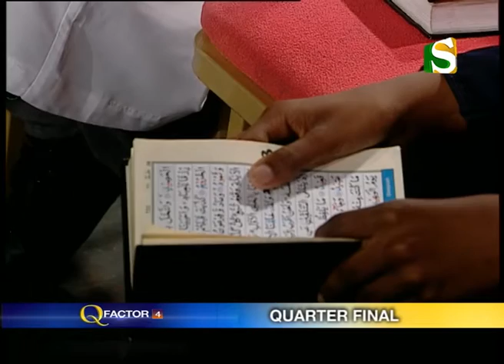Q FACTOR 4 (Episode 2) (Part 2/3)